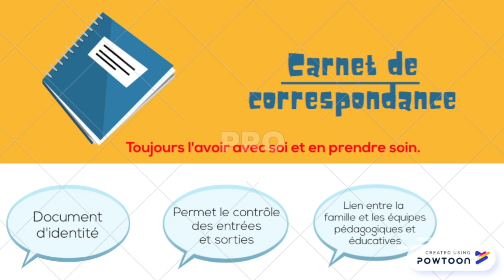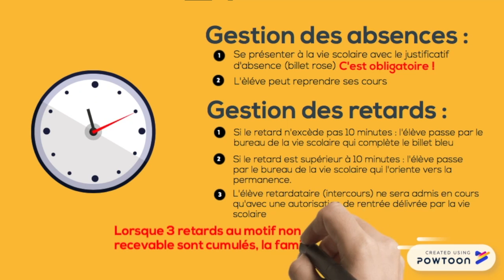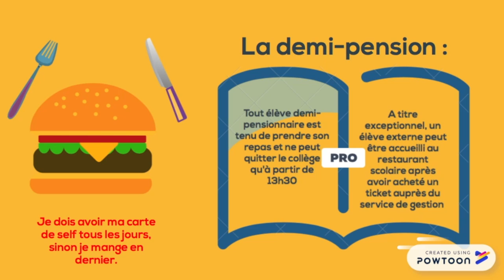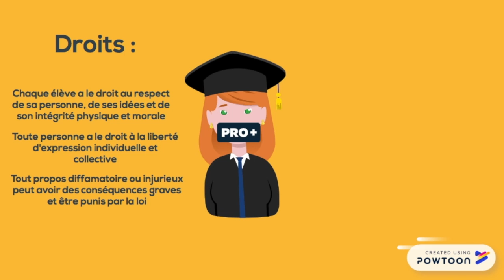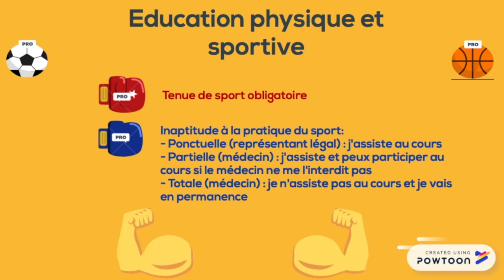My Movie 6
Reglement intérieur